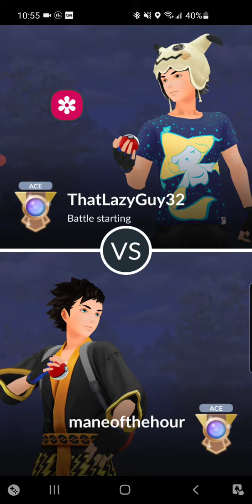Venusaur electi agg